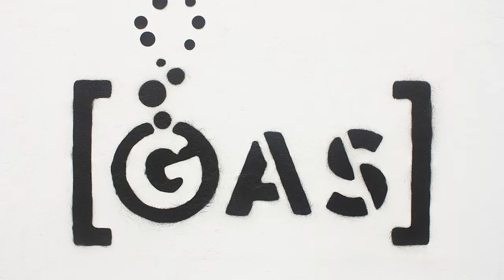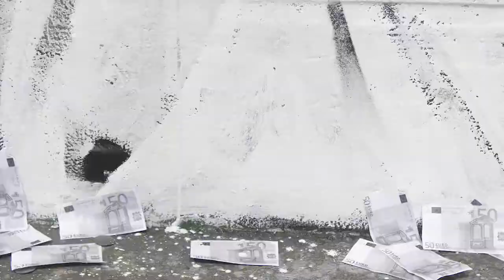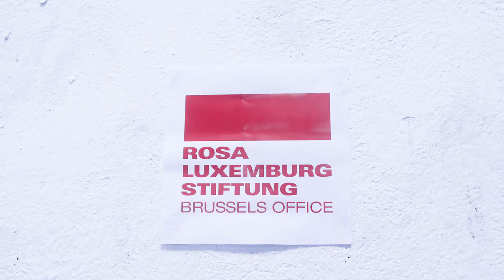Gastivists: Rompiendo la cadena al gas natural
Súmate a un movimiento que esta creciendo para parar el gas fósil, los combustibles fósiles y la economía extractiva que los mantiene.
Video: Kevin Buckland
Edición: Lucia Armino